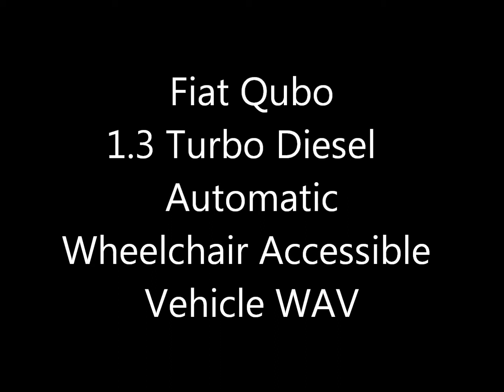Fiat Qubo Automatic Tailgate and Ramp WAV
Wheelchair accessible vehicle WAV Automatic tailgate and ramp operation.